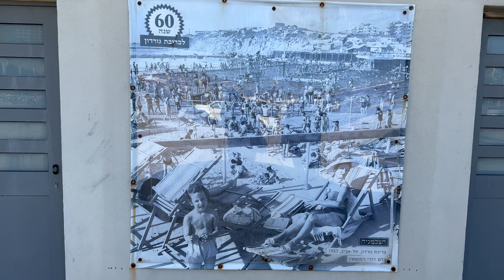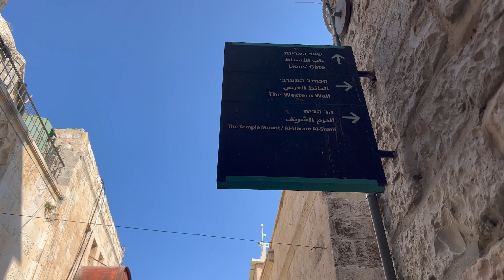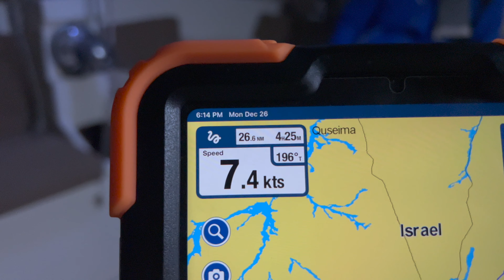SO WHAT'S NEXT? Sailing Aquarius Ep 143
We came back to Ayla Marina after week of travels in Jordan. We were keeping an eye to start moving towards Suez Canal, but weather does not seem to cooperate - the head winds were plowing hard in Gulf of Suez... Meanwhile weather in Jordan was super nice - so we decided make the best of it and take up for some new experiences, and visit new country! And we will take you there as well! Join us!

0:00 Previously on Sailing Aquarius and and Intro
0:50 Off to the beach at B12
1:17 Wakeboarding  / Cable wake park at B12
2:02 Ken golfing with a Pro
3:30 Going to dive on Diversity
5:08 Deciding to go to Tel Aviv
8:25 Jerusalem
9:48 Jerusalem Old City
11:10 West Wall / Wailing Wall
12:53 Holy Sepulchre
15:00 Getting ready for Suez Canal Transit
15:30 Fun on a Glass Bottom boat
16:43 Leaving Jordan towards Suez Canal
18:47 Next on Sailing Aquarius and Outro

1. Sailboat,
2. Living on boat by Sailing Aquarius,
3. Cruising Red Sea by Sailing Aquarius,
4. sailing family by Sailing Aquarius,
5. sailing by Sailing Aquarius,
6. sailing around the world alone by Sailing Aquarius,
7. family sailing around the world by Sailing Aquarius,
8. sailing Aquarius around the world,
9. sailing Aquarius around the world Wadi Rum Jordan,